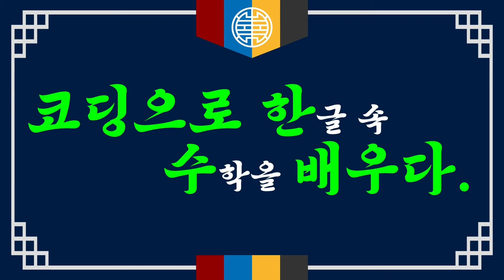[SW융합] 한글 속 선대칭과 점대칭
[수학 x 국어 x SW교육]
디지털스쿨백팩: 코딩으로 한. 수.(한글 속 수학을) 배우다 中